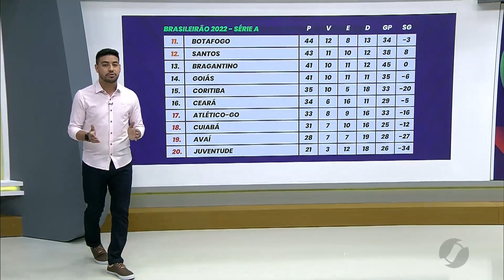SDE - Atlético-GO vence jogo decisivo e encosta no Ceará na luta para deixar o Z4